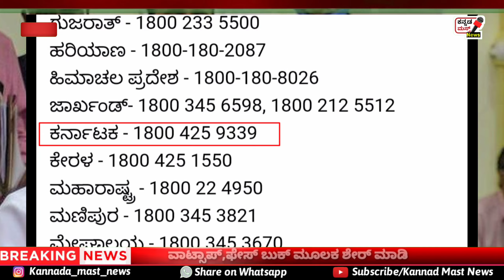ಸರ್ಕಾರದಿಂದ APL BPL AAY ಕಾರ್ಡ್ ಹೊಂದಿದವರಿಗೆ, ಇ ಹೊಸ ಸೇವೆ ಉಚಿತ | ರೇಷನ್ ಕಾರ್ಡ್ ಇದ್ದರೆ ತಪ್ಪದೆ ವಿಡಿಯೋ ನೋಡಿ